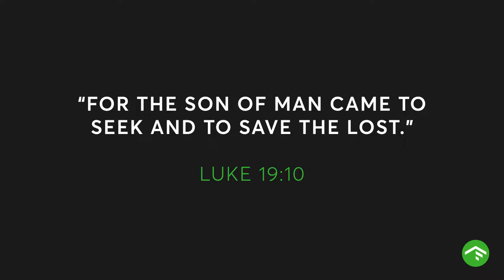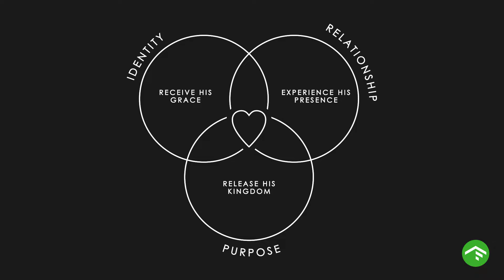How Can You Share The Gospel?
Jesus came to restore our identity, reconcile our relationship with God and redeem our purpose. That is the gospel!  It was meant to be shared! The Gospel is for You,  the Gospel is for each other, and the Gospel is for everyone!